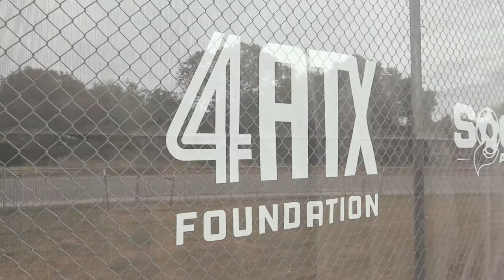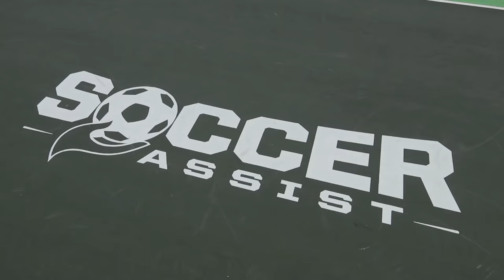Wooldrige School Park Mini-Pitch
Austin FC - St. Davids Wooldridge Mini Pitch Unveiling